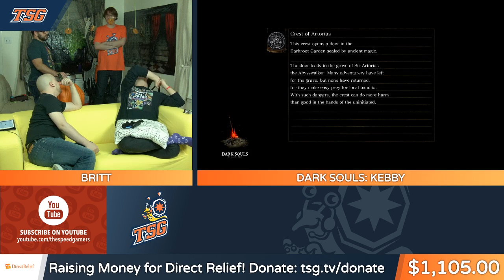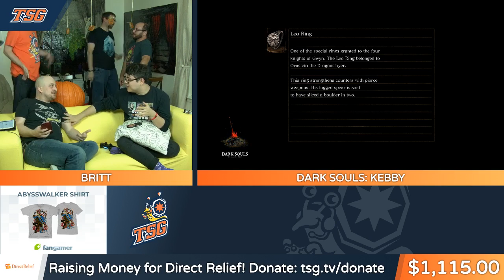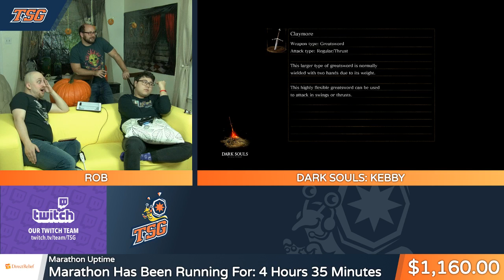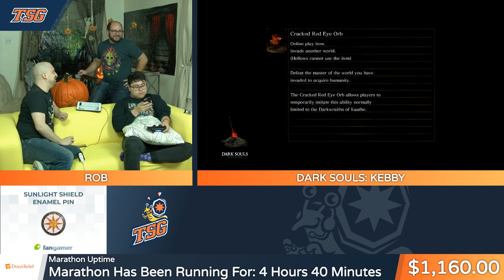TSG's Soulsborne Marathon 2018: Danglin' Donuts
From October 12 - 15, 2018, TheSpeedGamers continued their year-long celebration of their tenth anniversary with a marathon of the Soulsborne franchise for Direct Relief. The marathon raised a total of $8,286 for Direct Relief.